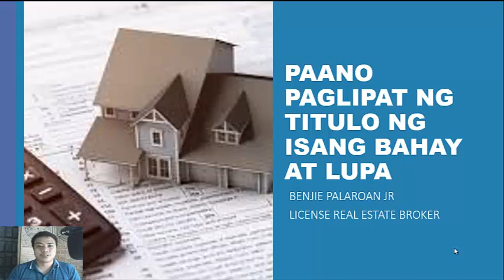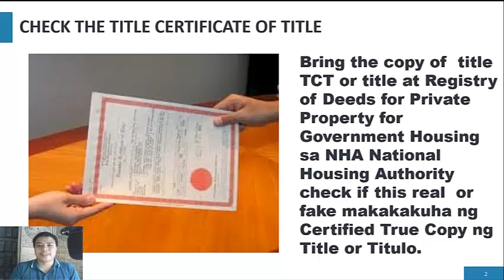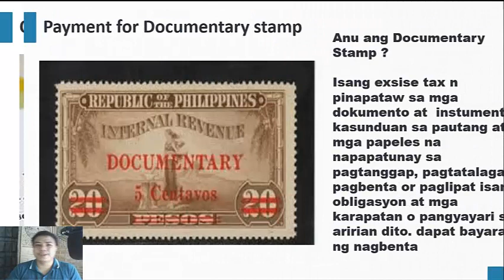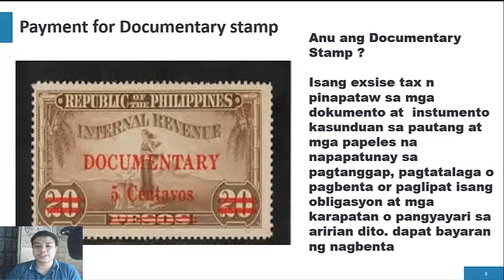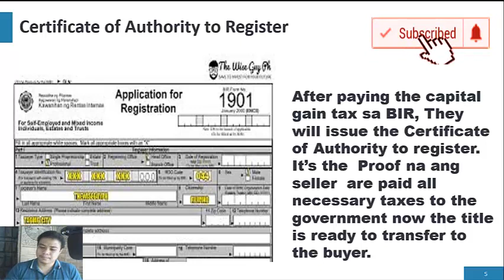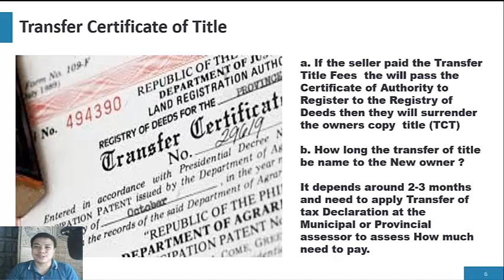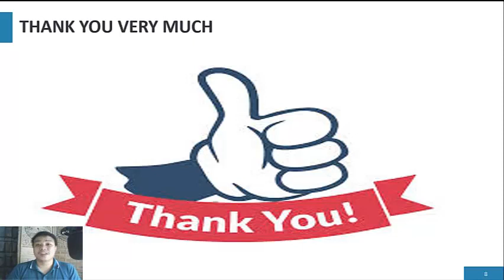PAANO PAGLIPAT NG TITULO NG ISANG BAHAY AT LUPA I Benjie Palaroan jr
One of the Function or Duties ng Isang License Real Estate Broker ayusin lahat documents ng real estate property in this video matuto PAANO PAGLIPAT NG TITULO NG ISANG BAHAY AT LUPA.

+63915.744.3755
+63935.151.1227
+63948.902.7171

DONT CLICK THIS !